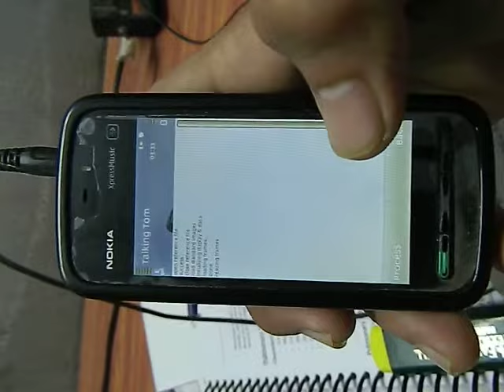talking tom on 5800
Talking Tom running on my 5800. Modified to work in low RAM. So have to touch the screen to make tom listen.